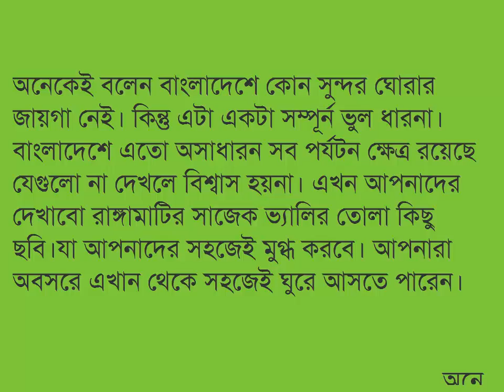Sajek vale,Ranggamati in Bangladesh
অনেকেই বলেন বাংলাদেশে কোন সুন্দর ঘোরার জায়গা নেই। কিন্তু এটা একটা সম্পূর্ন ভুল ধারনা। বাংলাদেশে এতো অসাধারন সব পর্যটন ক্ষেত্র রয়েছে যেগুলো না দেখলে বিশ্বাস হয়না। এখন আপনাদের দেখাবো রাঙ্গামাটির সাজেক ভ্যালি।আপনারা অবসরে এখান থেকে সহজেই ঘুরে আসতে পারেন।